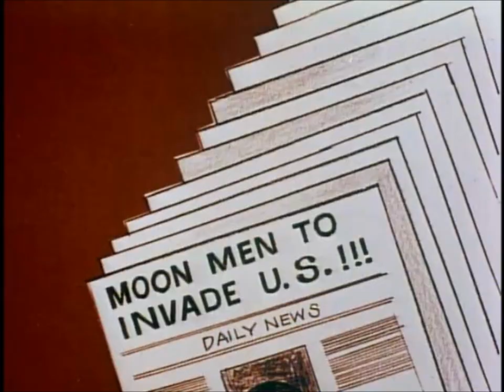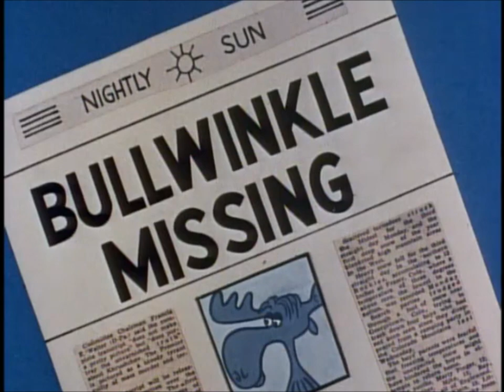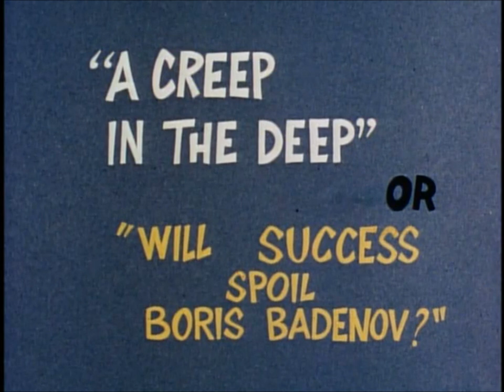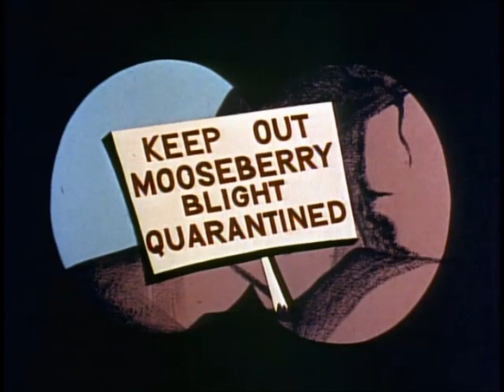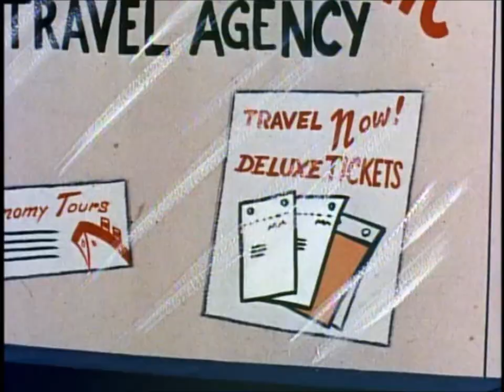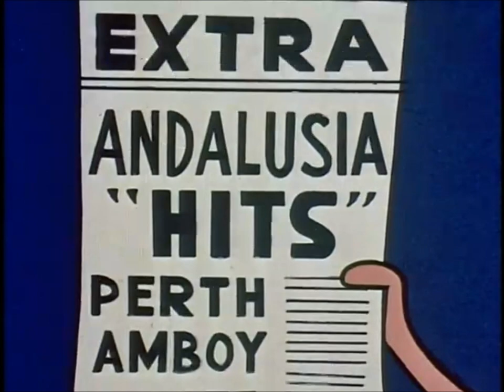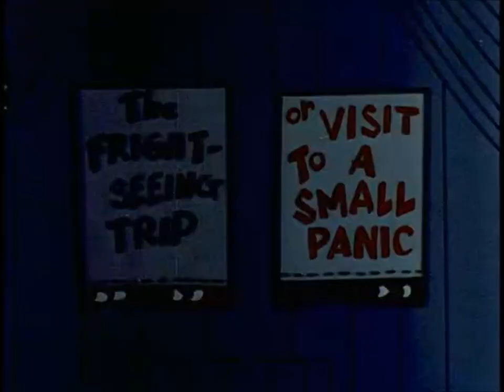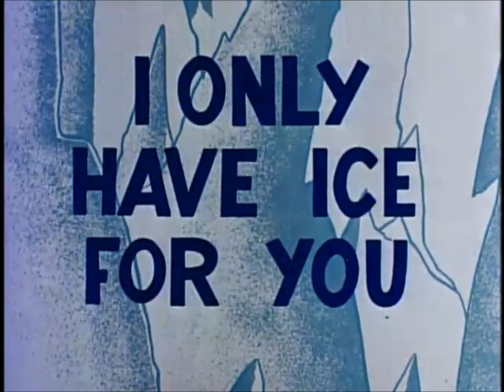Rocky and Bullwinkle in Jet Fuel Formula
Bullwinkle and Rocky are introduced when their cake recipe proves to be an excellent rocket propellant, but it draws the attention of two notorious spies (Boris and Natasha) as well as two alien beings from the Moon itself.